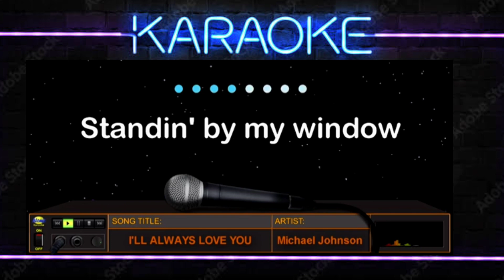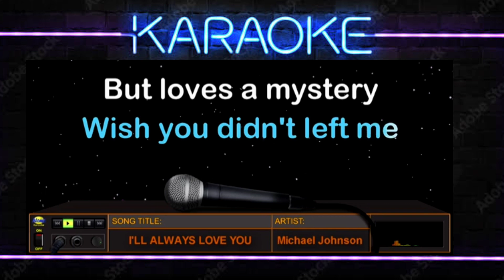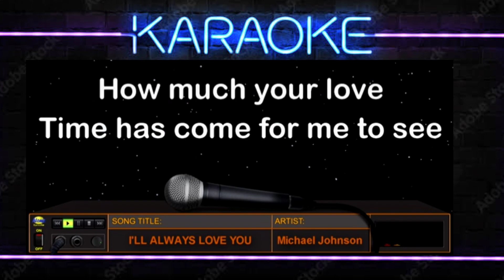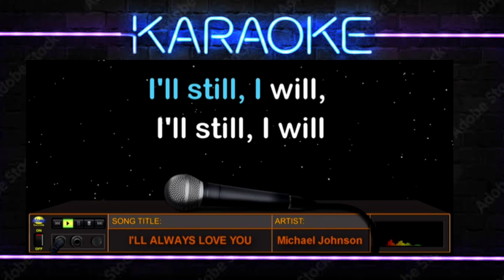I'LL ALWAYS LOVE YOU - Michael Johnson (HD Karaoke)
ang awitin para sa mga iniwanan at umaasang babalikan. Ito ang "I'll Always Love You" na pinasikat ni Michael Johnson noong 1979 at kasama sa kaniyang album na "Dialogue".